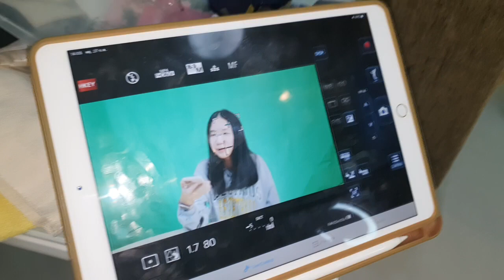นนนี่ กับฉากเขียว at Nonny production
ยินดีด้วย ครบ 1 บ้านผู้ติดตาม  ยังทะเล้น น่ารัก เหมือนเดิม